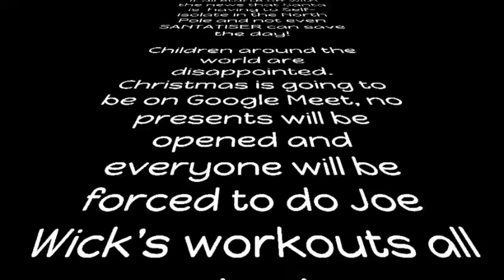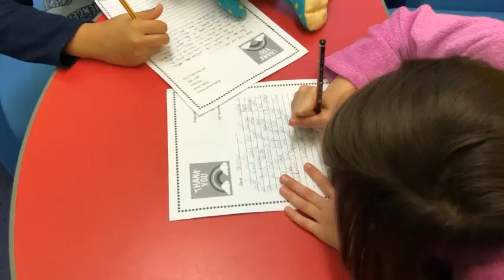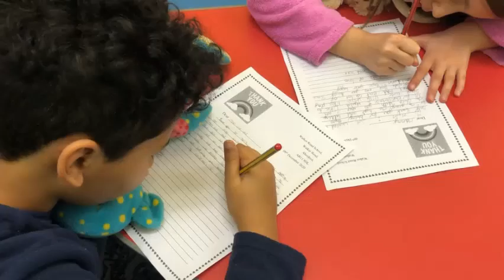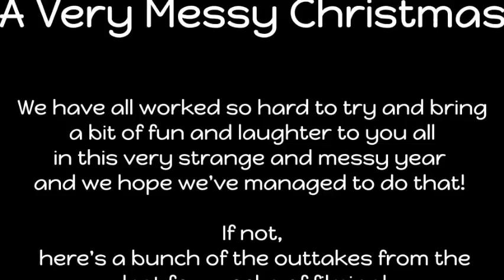P5 Christmas Movie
Please enjoy watching our movie created by P5AD and P5FE! Merry Christmas!